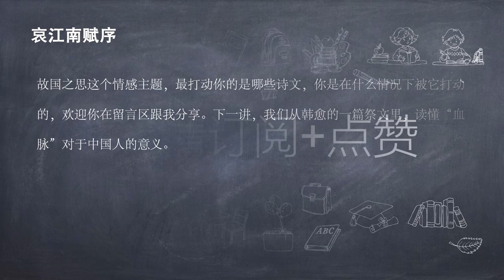【历史】 故国：庾信的想象怎么超越现实疆界？|《哀江南赋序》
据《北史》本传载，庾信留北，“虽位望显通，常作乡关之思，乃作《哀江南赋》以致其意”。“哀江南”三字语出《楚辞·招魂》“魂兮归来哀江南”句。作品概括了梁朝由盛至衰的历史，凝聚着对故国和人民遭受劫乱的哀伤，具有史诗般的规模和气魄，在辞、赋和整个文学发展史上都占有重要的地位。又其叙家世，抒哀思，感情深挚动人，是研究庾信生平的极好资料。本文即《哀江南赋》的序文，概述了全赋的主题，并阐明了“穷者欲达其言，劳者须歌其事”的创作动机。全篇以骈文写成，多用典故来暗喻时世和表达自己悲苦欲绝的隐衷，体现了庾信在辞赋和骈文创作中的特色。